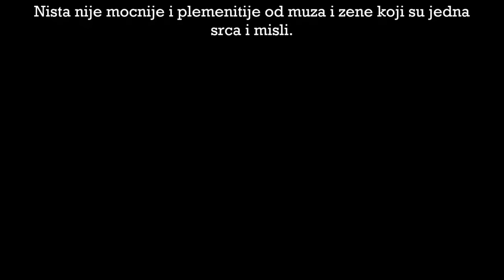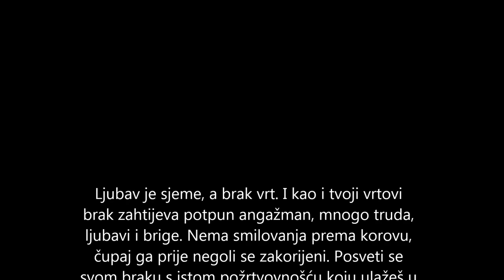WEDDING DAY / AMINA & AMER